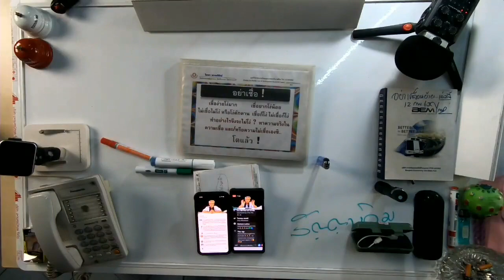เคืองตา เคืองใจ / New knowledge in 21st century I LMElaw I 09ธค63 I 24Hrs